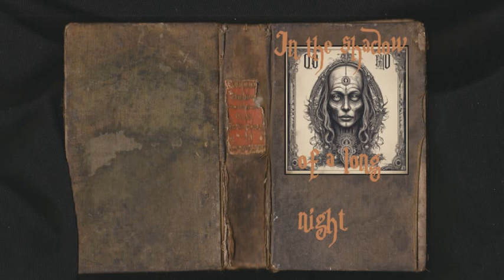Jenseits der Grenzen - In the shadow of a long night